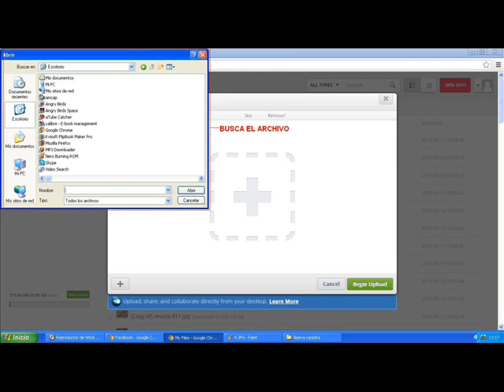Como subir archivos a Mediafire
tutorial Como Subir Archivos a Mediafire